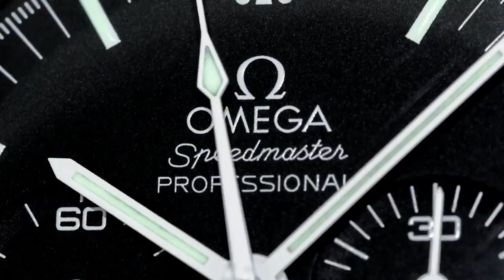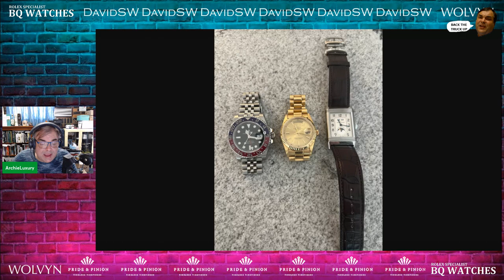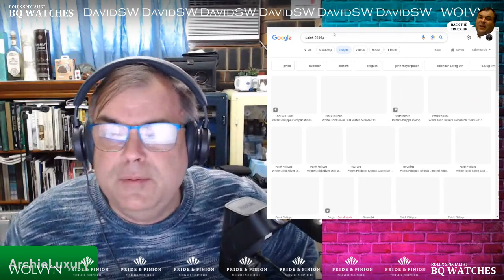PAID WATCH REVIEWS - 3 Piece Luxury Combo Deal - 23QB56